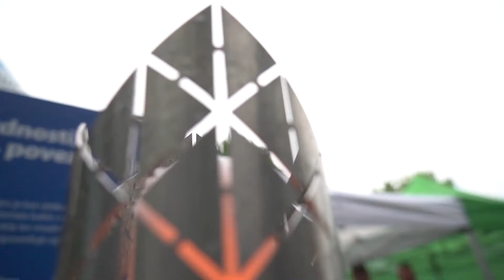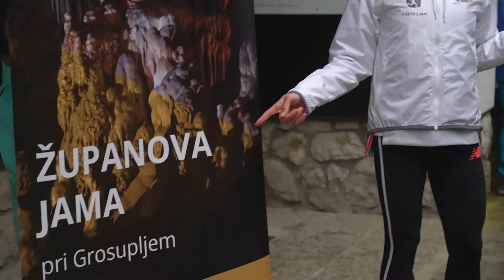Slovenska bakla obiskala Grosuplje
𝙎𝙡𝙤𝙫𝙚𝙣𝙨𝙠𝙖 𝙗𝙖𝙠𝙡𝙖 | Olimpijske igre se približujejo, naša plamenica pa pridno obiskuje slovenske občine. Po ponedeljku je zaključila s prvo četrtino popotovanja. Tako je bilo v Grosupljem, kjer sta bili z nami tudi predstavnici Skupine SIJ, ki je izdelalo baklo, in zvestega sponzorja OKS, Banke SKB.👟🏃‍♂️